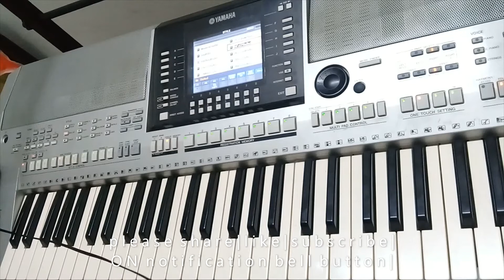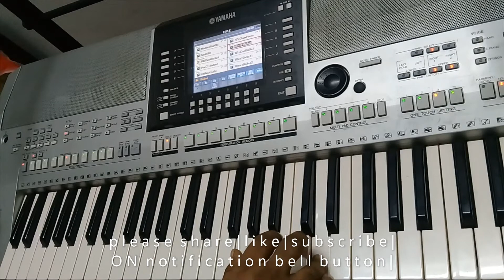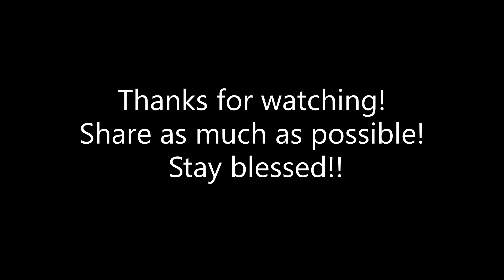Kel Jenmitha raayarkke - Cover | Traditional Christmas song | Devotional Hymn Keyboard | how to play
How to play Kel Jenmitha raayarkke - Cover | Traditional Christmas song | Devotional Gospel Keyboard tutorial. how to play christian christmas devotional gospel songs in keyboard?
கேள் ஜென்மித்த ராயர்க்கே எப்படி வாசிப்பது? பாரம்பரிய கிறிஸ்தவ கிறிஸ்துமஸ்
பாடல்கள். கிறிஸ்து பிறப்பு பாடல்கள். பாரம்பரிய கிறிஸ்தவ கிறிஸ்மஸ் பாடல்களை கீபோர்டில் எப்படி வாசிப்பது? कीबोर्ड पर पारंपरिक ईसाई क्रिसमस गाने कैसे पढ़ें? | ಕೀಬೋರ್ಡ್‌ನಲ್ಲಿ ಸಾಂಪ್ರದಾಯಿಕ ಕ್ರಿಶ್ಚಿಯನ್ ಕ್ರಿಸ್‌ಮಸ್ ಹಾಡುಗಳನ್ನು ಓದುವುದು ಹೇಗೆ? కీబోర్డ్‌లో సాంప్రదాయ క్రైస్తవ క్రిస్మస్ పాటలను ఎలా చదవాలి? കീബോർഡിൽ പരമ്പരാഗത ക്രിസ്ത്യൻ ക്രിസ്മസ് ഗാനങ്ങൾ എങ്ങനെ വായിക്കാം? કીબોર્ડ પર પરંપરાગત ક્રિશ્ચિયન ક્રિસમસ ગીતો કેવી રીતે વાંચવું? कीबोर्डवर पारंपारिक ख्रिश्चन ख्रिसमस गाणी कशी वाचायची?
কীবোর্ডে traditionalতিহ্যবাহী খ্রিস্টান ক্রিসমাসের গানগুলি কীভাবে পড়বেন? कीबोर्डमा परम्परागत क्रिष्टमस क्रिसमस गीतहरू कसरी पढ्ने? ¿Cómo leer canciones navideñas cristianas tradicionales en el teclado? Klavyede geleneksel Hıristiyan Noel şarkıları nasıl okunur? Hur läser man traditionella kristna julsånger på tangentbordet? كيف تقرأ أغاني عيد الميلاد المسيحية التقليدية على لوحة المفاتيح؟ | کرسمس کے روایتی کرسمس گانے کو کی بورڈ پر کیسے پڑھیں؟
All my videos will tell you how to play a song melody and chords used in that song, inversion of chords, keyboard setup for the particular song. Even if you are a beginner, or plan to play an instrument, or plan to join in choir or worship team, this is the right place to watch all videos and get master them. Use all this in your personal worship, family prayers, cottage prayers, cell groups, care cells, and all gatherings. Your main intention should be playing instruments or singing only for the glory of God. Not to project ourselves in front of the people. If you play for the glory of God, then God will fill you with HIS knowledge, strength, wisdom and spirit in you and use you for HIS glory. You and all your family will be blessed. Through you, many will be blessed. Always be humble like Jesus. Then God will lift you up.